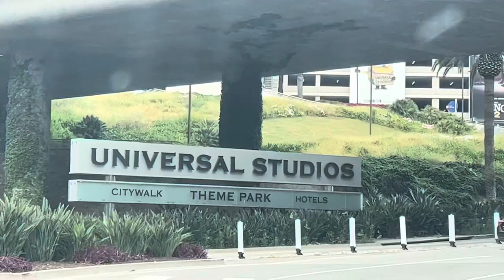UCLA Campus Tour Vlog | UCLA School of Theater, Film and Television | College Diares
Today I brought you all along with me and my experience with touring UCLA and School of Theater, Film and Television!

Please note, This is not an in-depth tour. If you wanted to see a detailed tour of UCLA, please watch UCLA’s video.

tysm for coming back, xoxo